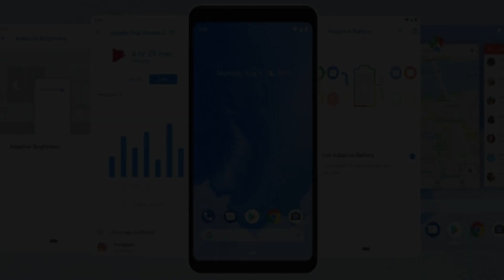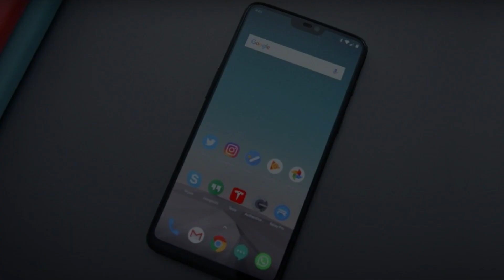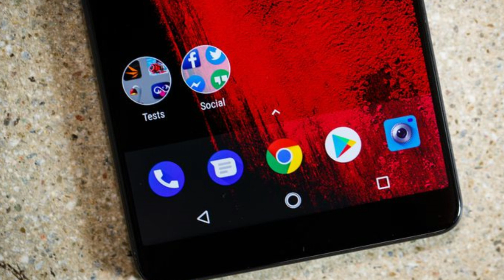The Phones Getting Android 9 Pie Update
Here so when will your Android phone get Android 9 Pie? Here are some dates.  But they exist and you are one of them if you happen to use any of the following phones.